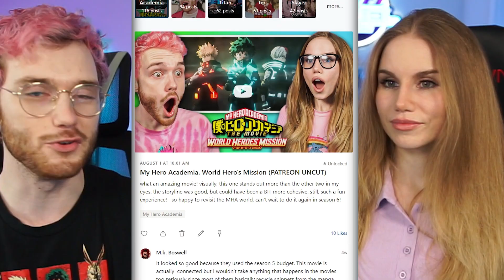MHA SEASON 6 LOOKS INCREDIBLE!! | My Hero Academia Season 6 Trailer (REACTION)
Today, @ColetteCherry and I reacted to the new My Hero Academia Season 6 trailer. This has us hype all over again for the show, and we can't wait for season 6 to air. It'll be out on October 1st and we'll react to it the same day!